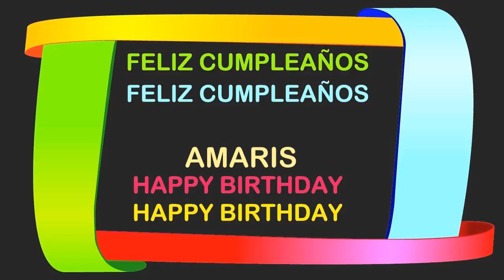Amaris Birthday Postcards & Postales